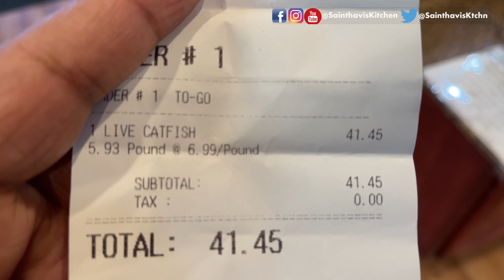Live Cat Fish 🐟 🐠 Fish curry & Fish Fry Recipe | சுவையான கெளுத்தி மீன குழம்பு தயார் | Meen Kuzhambu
In this video, you will see how to make tasty  tangy spicy Cat Fish Kuzhambu
Live Farm Raised Cat Fish  🐟 🐠 Fish curry & Fish Fry Recipe | சுவையான கெளுத்தி மீன குழம்பு தயார் | Meen Kuzhambu

Vlog videos
Massive Holiday Shopping Haul 2020 | USA Tamil Vlog | Shop with me | Costco Shopping Vlog in Tamil
Living Room Tour in Tamil USA 2020 | அமெரிக்காவில் எங்கள் விட்டின் லிவிங் ரூம் டூர் | Vlog in Tamil
Flying from Chennai to USA Travel Tips | Covid 19 | Airport Shut Down Cyclone NIVAR | Vlog in Tamil